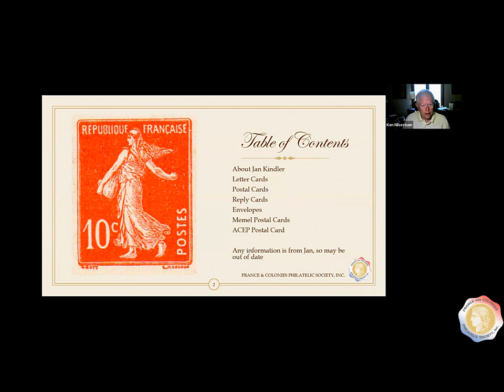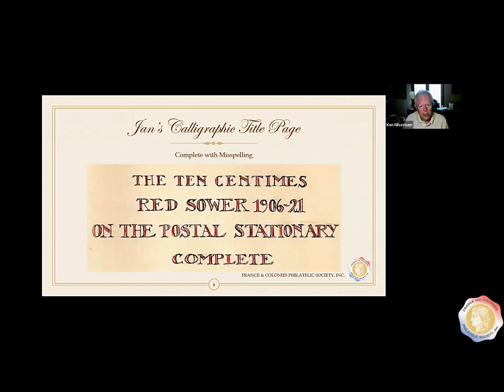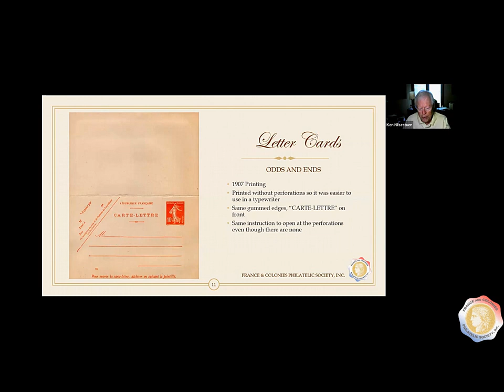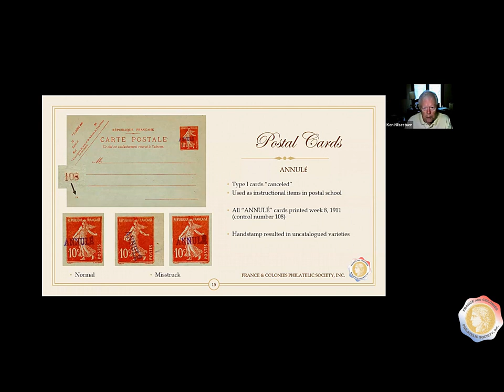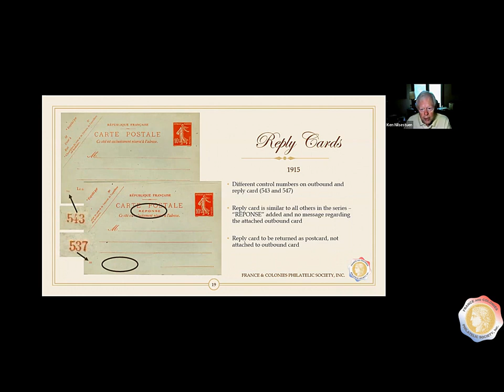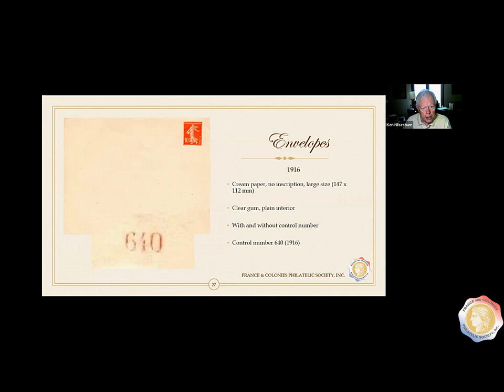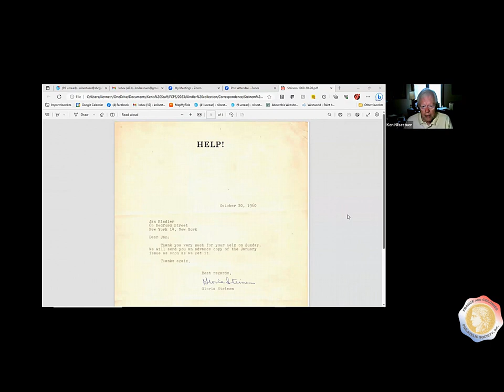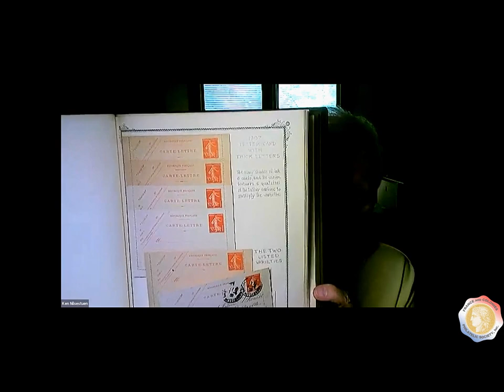FCPS 20230625 The Ten Centimes Red